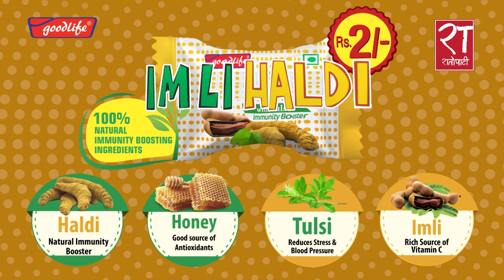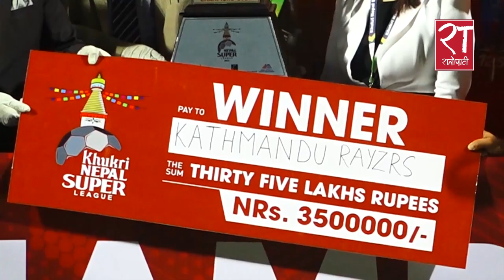Dhangadi FC vs Kathmandu Rayzrs 0-1|Extеndеd Hіghlіghts & All Gоals| Khukri Nepal Super League Final